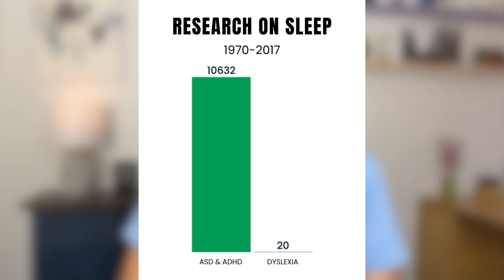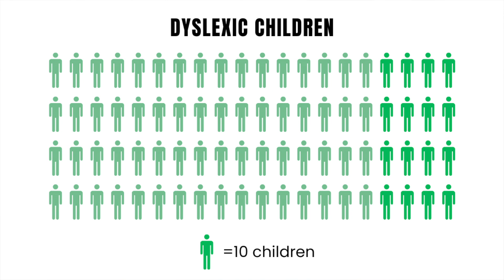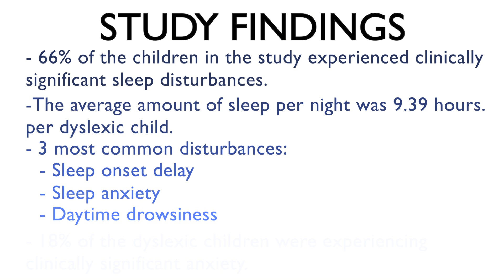New research on dyslexia and sleep struggles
I'm reviewing some new research on dyslexia and sleep struggles that came out recently! There definitely needs to be more research done on the relationship between dyslexia and sleep so I was excited to see this new research!

For more information about me or my practice, you can visit my

IMPORTANT:

Watching youtube videos made by a counselor is NOT a substitute for getting counseling.

If you or someone you know is in danger, please call 911 or the local emergency number in your area.